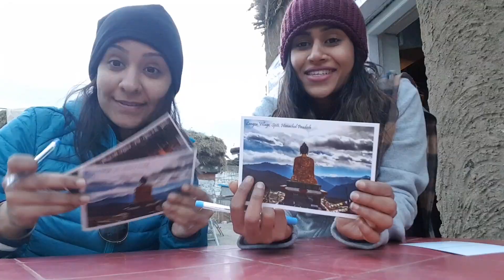DID YOU KNOW THE WORLD'S HIGHEST POST OFFICE IS IN INDIA????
HIKKIM THE WORLDS HIGHEST POST OFFICE

The road from KAZA takes you to various different places, We headed off first to KE MONASTERY, post which we made our way to Langza, and then head to the highest village in the world KOMIC .. while coming down the valley we took a world famous Pit Stop at the World's highest post office, at HIKKIM. Yes it was operational and we also sent a post to our homes and received them 20 days later. We live in a truly Incredible India, only if we explore our own before exploring others :)

INSTAGRAM - @THE_CRAZY_INDIAN_NOMAD - FARAH PAVRI